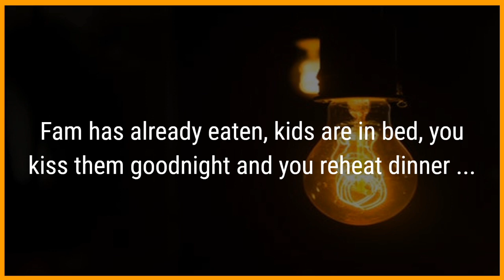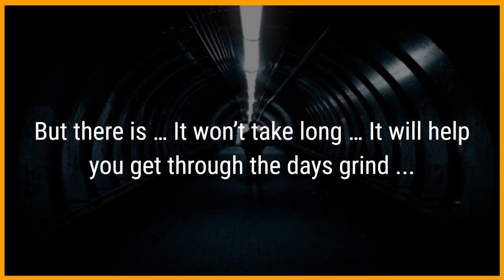CTA Video - Parents We Got You, Listen Up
Parents, this sound like you?
Not finding time or making the excuse you've not time?
Nah ... in less than 2% of your week, we can fix that!

🗣 Are you time poor & given up on your health, fitness & per4mance?"
🗣 We'll help you get it back in 3× 30 minute sessions a week.
🗣 Do You Want To Get Stronger & Move Better?
🗣 Are You In Control Of Your Nutrition With A Simple 2-Step System?
🗣 Are You Living The Best Life You Can?
🗣 Are You An Everyday Athlete Who Wants To Per4m At Your Peak?